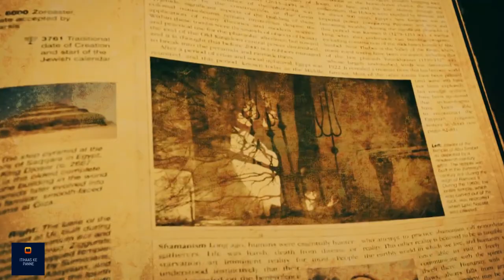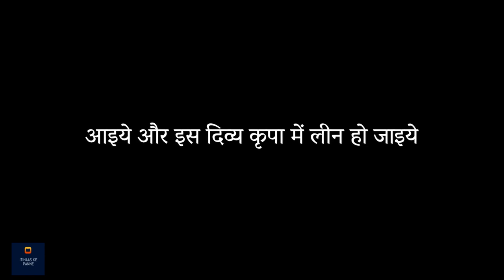15000 साल पुरानी भविष्यवाणी हुई सच! | Sadhguru Hindi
15000 साल पुरानी भविष्यवाणी हुई सच! | Sadhguru Hindi

सद्‌गुरु ध्यानलिंग की प्राण-प्रतिष्ठा की पृष्ठभूमि बताते हुए, इसका 15,000 पुराना इतिहास बताते हैं कि कैसे बहुत से योगियों ने ध्यानलिंग बनाने का प्रयास किया, और इस बहुत बड़े प्रोजेक्ट में अपना योगदान दिया।

ध्यानलिंग, ईशा योग केंद्र में स्थित है, जो तमिल नाडू के कोयंबतूर शहर से 30 किलोमीटर की दूरी पर स्थित वेल्लिन्गिरी पर्वतों की तलहटी में है। उम्मीद करते है की आप सब इस विडीओ को ध्यान से सुनेगे और अपने अपने विचार सोच समझ कर विवेक के साथ हमें कॉमेंट बॉक्स में भेजेंगे!